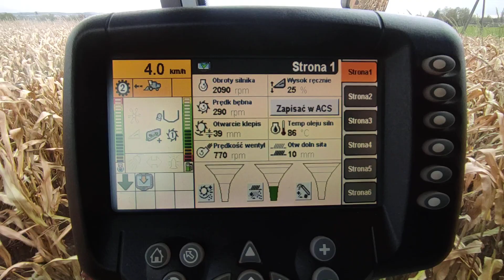Koszenie kukurydzy New Holland CX8060 + Dominoni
Wykaszanie poletek doświadczalnych.
Wilgotność +- 37%.